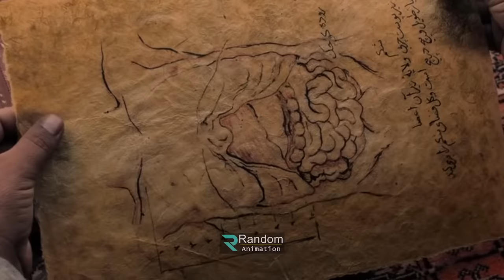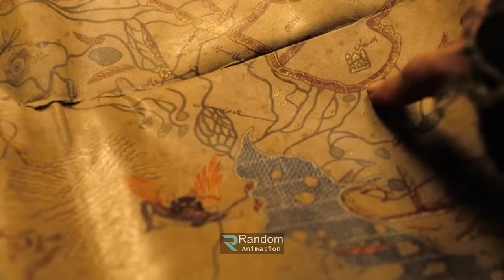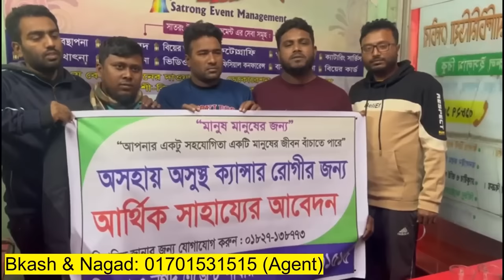ইবনে সিনার কাছে থেকে চিকিৎসা বিজ্ঞান গিয়েছিলো ইংল্যান্ডে !!! - savage420 | Random Video Channel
Movie Link :

korean movie
korean
 kdrama
 chinesedrama
 movieexplainedinhindi
 koreandramaexplainedinhindi
Movies Insight Hindi
Movies Story
Movies explanation
movies summary
hollywood
Bollywood
Cinemar golpo
film bangla
Cinema story bangla
Bangla chayachabi
Tollywood
Bangla chobi
Hollywood explanation
Explain
Explained
Movie explained
Hindi
Horror movies
Movie
Full story
Sci-fi movie
Full movie in Bangla
Ending explain
or goppo
Drama
Thriller
Horror
science fiction
scifi
Mystery
adnan Cottage
cottage
cinemar golpo
Haunting tube
er goppo
Golpo
ending explained
movie explanation
Ending Explained
Story Explain
TALESS
new movie
movie review
movie channel
মুভির চ্যানেল
মুভিফ্রিক টিভি